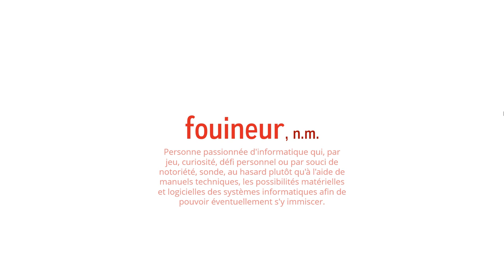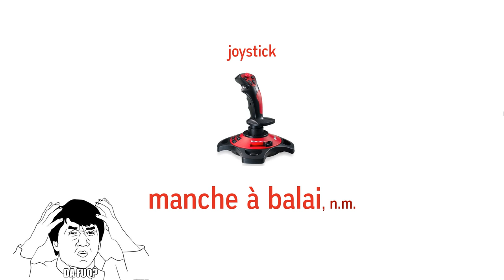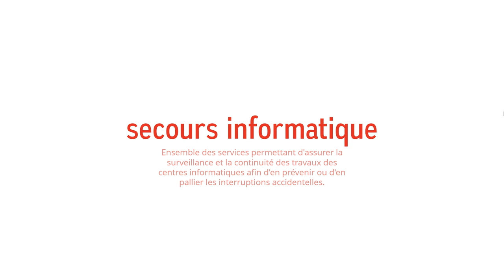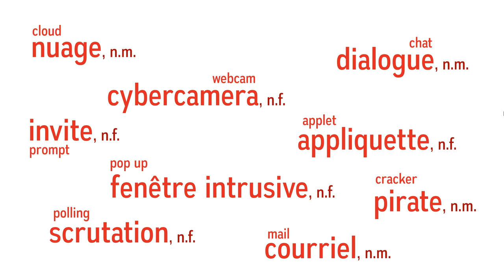💡 Les mots de l'internet en français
🔎 Dis-moi, connais-tu: les mots de l'internet en français! Et oui, hacker, bug, cracker, backup, spamming et tous ces autres mots que nous utilisons chaque jour sont anglais alors que nous les avons en français depuis 2013. Voyez-voir si vous les connaissez :P

⊸ Pour en voir encore plus, je vous invite à aller voir le site national FranceTerme

⊸ Musiques
Drive - Nicolai Heidlas
Morning Sun - Nicolai Heidlas

⊸ Votre avis! Oui je veux connaître votre avis!
Dites moi ce que vous pensez des version françaises, aller vous les utiliser?

A bientôt!